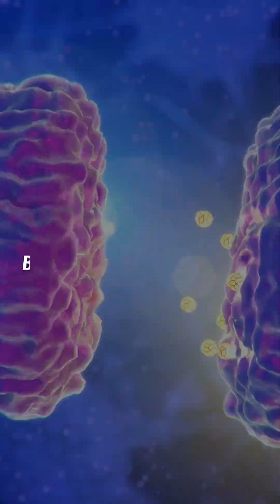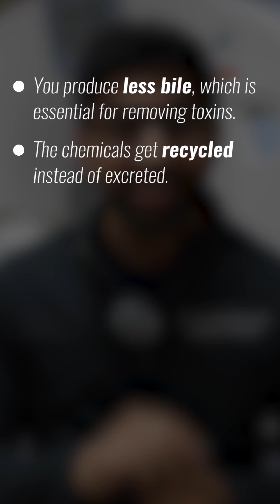Is Your Liver Silently Struggling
Your liver doesn’t complain — no aches, no cramps. But when it’s overloaded with fat, chemicals, or inflammation… it can silently start failing. Most people don’t even notice!

Many blame sugar, alcohol, or lack of exercise. True — but the hidden danger is xenoestrogens — environmental chemicals that mimic estrogen.

✔️Liver Health
✔️Fatty Liver
✔️Xenoestrogens
✔️Liver Detox
✔️Liver Function
✔️Liver Damage
✔️Environmental Toxins
✔️Pesticides Risk
✔️Plastics Harm
✔️Herbicides Exposure
✔️Cosmetics Toxins
✔️Inflammation Liver
✔️Healthy Liver Tips
✔️Bile Production
✔️Liver Protection
✔️Natural Detox
✔️Clean Eating
✔️Liver Awareness
✔️Hormone Balance
✔️Fat Accumulation